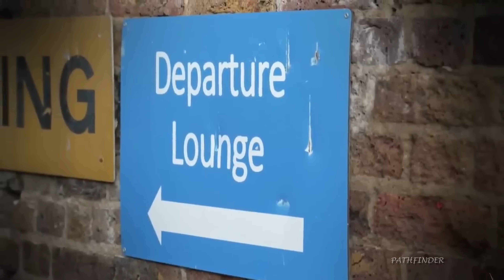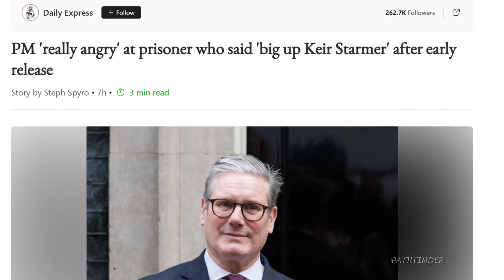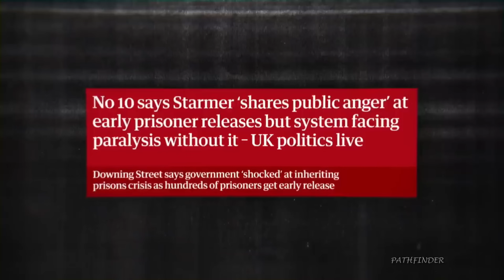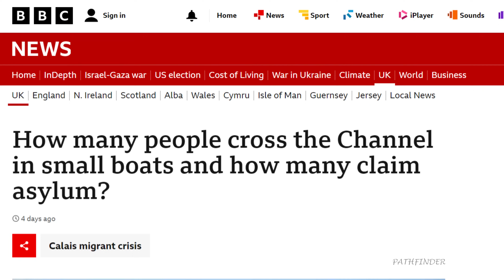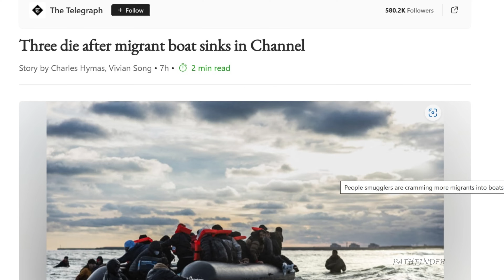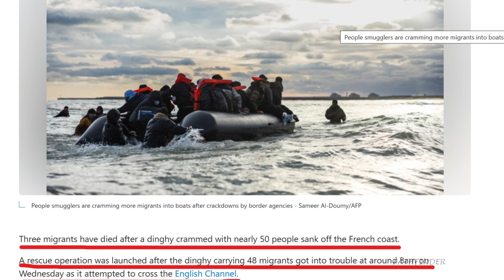അങ്ങനെ അതും സംഭവിച്ചു! | ഇങ്ങനെ പോയാൽ ബ്രിട്ടീഷ് കാർ ഇല്ലാത്ത രാജ്യമായി യു കെ മാറും!